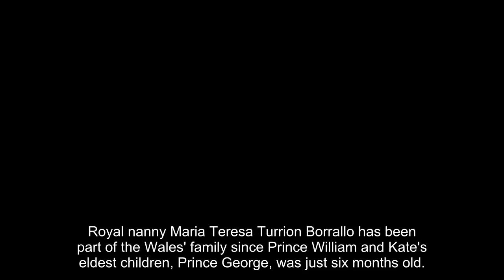Prince William and Kate's royal nanny Maria glams up Trooping the Colour - photos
Royal nanny Maria Teresa Turrion Borrallo has been part of the Wales' family since Prince William and Kate's eldest children, Prince George, was just six months old.

The Spanish Norland nanny, 52, has been by the family's side on every special milestone and special event, including the late Queen's funeral and King Charles and Queen Camilla's coronation.

And on Saturday, as the new sovereign celebrated his first Trooping the Colour, Prince George, Princess Charlotte and Prince Louis' nanny was on hand to support the royal couple.

New photos show Maria candidly capturing photos on her phone of Kate and her three children as they wait to board their royal carriage ahead of the start of the Trooping the Colour spectacle.

Whilst the 52-year-old remained behind the scenes for the remainder of the day, she still glammed up for King Charles' big day.

In the snaps, which were taken inside Buckingham Palace, Maria looks elegant in a dark dress which she accessorised with a cream jacket and matching fascinator hat.

The outfit is incredibly similar to the one she wore during King Charles' coronation festivities.

Prince William and Kate have never spoken about their nanny, and only confirmed that she was working for them in a brief statement released back in 2014 after she was pictured pushing Prince George's pram around Hyde Park.

At the time, the couple confirmed Maria would join them on a royal tour to New Zealand and Australia before adding that they were "delighted" she had joined them.

Maria has been William and Kate's official nanny since Prince George was six months old. Back in 2014, Kensington Palace confirmed her full name, before adding that she was originally from Spain and had trained at Norland College, a childcare training college in Bath.

The statement added: "We will not be givi